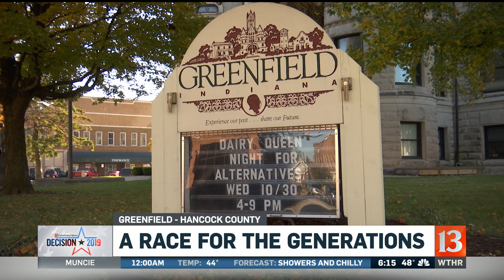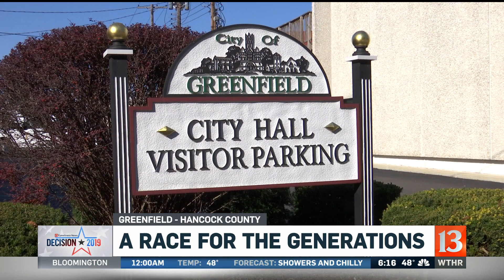A race for the generations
In Greenfield, a 22-year-old put his name on the ballot for mayor. Zachary LaFavers is challenging 76-year-old incumbent Chuck Fewell.